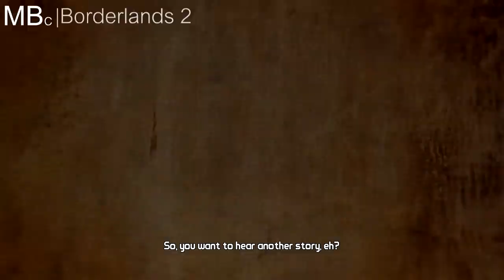CZ - Borderlands2 | Walktrough - Part 1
Je tu další video a další hra. Můžete se těšit na walktrough Borderlands 2, který pro Vás bude připravovat a hrát Carl.
Váš kanál MBc